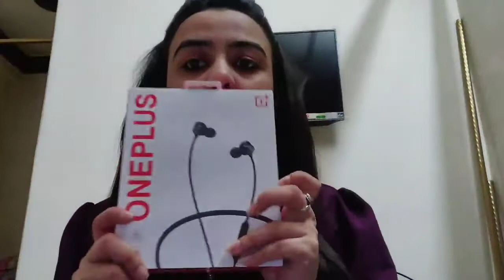OnePlus Z Bullet Wireless Z Unboxing And Review In Hindi | Earphones Under Rs. 2000